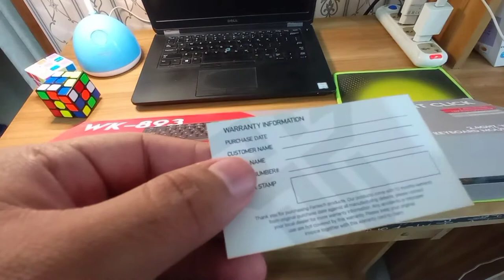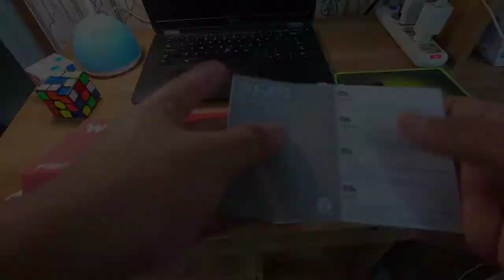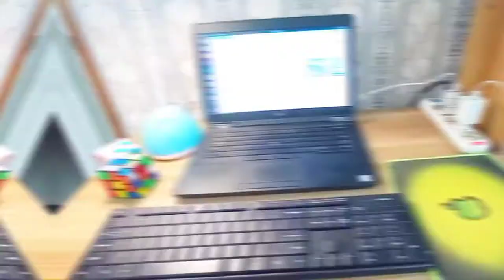Fantech WK-893 Review in Bangla | Business Keyboard Slim Design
Model: Fantech WK-893
Keyboard Wireless Distance: Max 15 meter
Number of Keys: 104 keys
Sensor Resolution: 1600 DPI
Mouse Interface: USB Receiver

This is a nice keyboard for Daily Use , recommended for non-programmers!
I bought it from startech , you can buy from them as well

মাউস এ কোন শব্দ নাই , খুবই সুন্দর বিল্ট কোয়ালিটি
মাউসঃ ৮/১০
কিবোর্ড এর প্যানেল এর সাইজ একটু ছোট  তবে খুবই হালকা । একটা সমস্যা হচ্ছে রিসিভার খুলে রাখা ছারা মাউস বা কিবোর্ড এর পাওয়ার অফ করার কোন সিস্টেম নাই ।
কিবোর্ডঃ ৬/১০